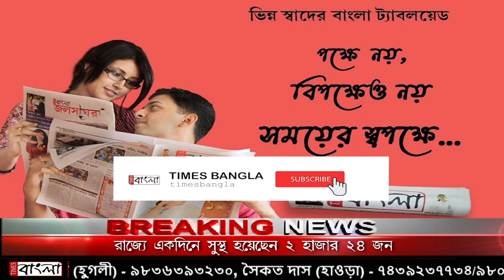জগৎবল্লভপুরে টোটো নিয়ন্ত্রণ হারিয়ে নয়ানজুলিতে পড়ে ঘটে পথ দুর্ঘটনা